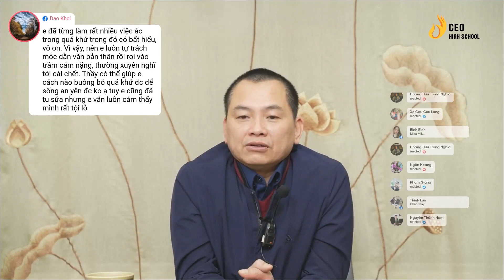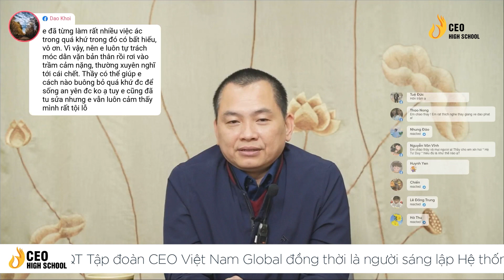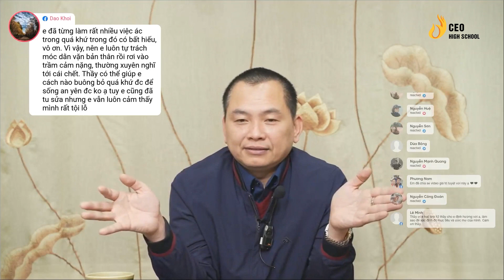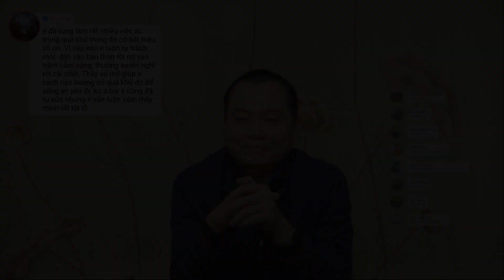Phải Làm Gì Nếu Đã Từng Bất Hiếu | Ngô Minh Tuấn | CEO High School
“Cùng tột điều thiện không gì hơn hiếu. Cùng tột điều ác không gì hơn bất hiếu” - Lời Phật dạy chúng ta vẫn thường nghe.
Nhưng đâu đó trong cuộc sống, chúng ta vẫn bắt gặp hình ảnh người con bạc đãi, ăn nói cộc cằn, chơi bời làm cha mẹ phải buồn, phải khổ.
Những người con bất hiếu như thế, liệu có cách nào để bù đắp cho cha mẹ không?

Anh/chị đang theo dõi Ông Ngô Minh Tuấn - Chủ tịch HĐQT Tập đoàn CEO Việt Nam Global giới thiệu Chương trình đào tạo của trường THPT Phạm Ngũ Lão - Vận hành bởi Hệ thống giáo dục CEO High School chia sẻ về việc Phải Làm Gì Nếu Đã Từng Bất Hiếu
CEO High School - Hệ thống giáo dục được xây dựng và phát triển bởi Tập đoàn CEO Việt Nam Glogal.

Sứ mệnh:
Nơi kiến tạo thế hệ học sinh định hướng tư duy trở thành doanh nhân, thành công và hạnh phúc trong tương lai.

Triết lý giáo dục:
Thân - Tâm - Tuệ
Thân kỷ luật - Tâm yêu thương - Tuệ khai phóng

Chương trình đào tạo:
Chương trình đào tạo tại trường THPT Phạm Ngũ Lão vận hành bởi hệ thống giáo dục CEO High School do trực tiếp ông Ngô Minh Tuấn biên soạn được chia làm 3 phần chính
Mới:
HỌC ĐỂ BIẾT
- Chương trình THPT cơ bản BGD
- Chương trình THPT nâng cao
HỌC ĐỂ TỰ LẬP VÀ KIÊN ĐỊNH
- Chương trình võ thuật
HỌC ĐỂ CHUNG SỐNG HẠNH PHÚC VÀ THIẾT KẾ BẢN ĐỒ CUỘC ĐỜI
- Chương trình CEO Style - Thấu hiểu quy luật cuộc đời
- Hoạt động ngoại khóa, sinh hoạt cộng đồng

MÔ HÌNH ĐÀO TẠO
Trường THPT Phạm Ngũ Lão được vận hành bởi Hệ thống giáo dục CEO Việt Nam High School có môi trường đào tạo khoa học, khép kín.

-Học sinh được sinh hoạt và lưu trú tập trung từ Thứ 2 đến Thứ 6 hàng tuần
-Học sinh được quản lý 24/24, được cấp phát đầy đủ tư trang cá nhân
-Học sinh được cấp phát đầy đủ thiết bị, công cụ dụng cụ phục vụ học tập
Môi trường đào tạo khép kín với nề nếp và tác phong sinh hoạt mang tính kỷ luật tự thân cao, học sinh bắt đầu một ngày mới từ 5h30 sáng và kết thúc vào 22h30 tối, tất cả sinh hoạt ăn ở, học tập của học sinh đều có lịch trình chi tiết theo đúng nội quy của trường.

Chương trình giúp cha mẹ đồng hành cùng con cái:
Hội thảo "Tư duy chọn trường THPT & triết lý đào tạo định hướng trở thành doanh nhân tương lai”
Chương trình đồng hành và xây dựng cuộc đời cùng con
Tham khảo thông tin tại:

Hệ thống Giáo dục CEO Việt Nam High School:
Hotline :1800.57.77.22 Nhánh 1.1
Địa chỉ: Toà nhà CEO Việt Nam, Số 62/4 Khúc Thừa Dụ, Dịch Vọng, Cầu Giấy, Hà Nội